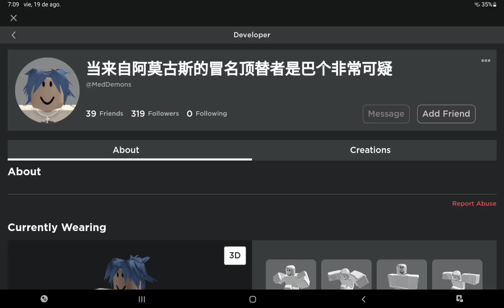This Chinese name is very strange... [AMOGUS]